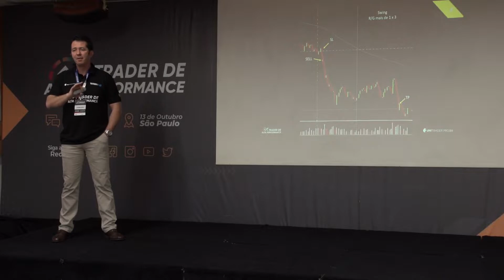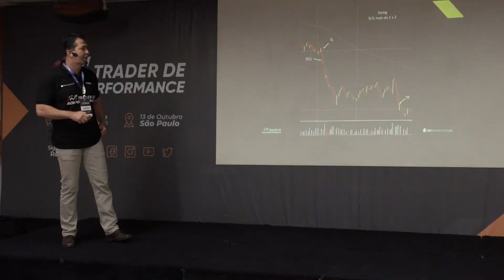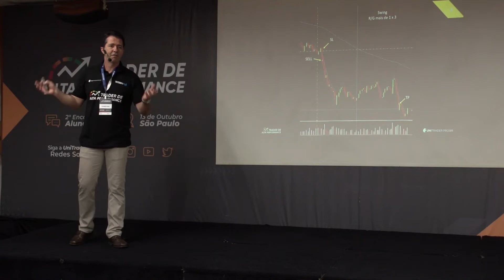📊 Operando Movimentos Longos com o Método Time & Flow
Venha conhecer e TESTAR GRATUITAMENTE as Ferramentas do Método Time & Flow

Iniciantes do Mercado geralmente cometem o grave erro de querer a todo momento ficar posicionado. 😲

Saber filtrar e escolher somente as melhores oportunidades é o que faz toda a diferença para obter sucesso no mercado. Ainda mais se você tiver em mãos uma estratégia sólida e eficaz, que possibilita entrar posicionado em movimentos longos com um risco x retorno bem favorável. 👏 ** Divulgação de risco